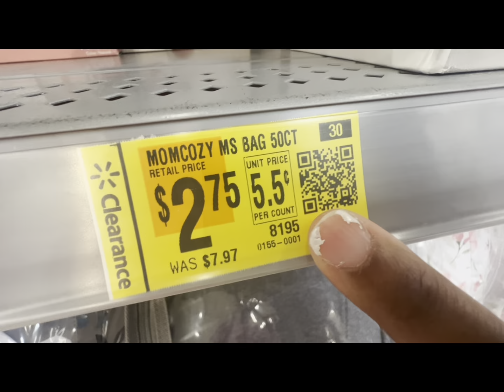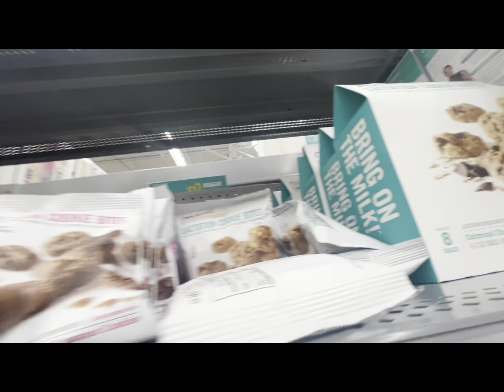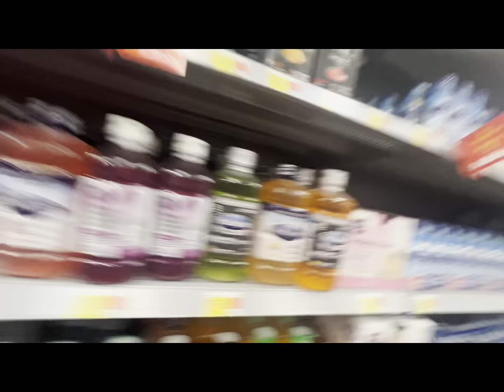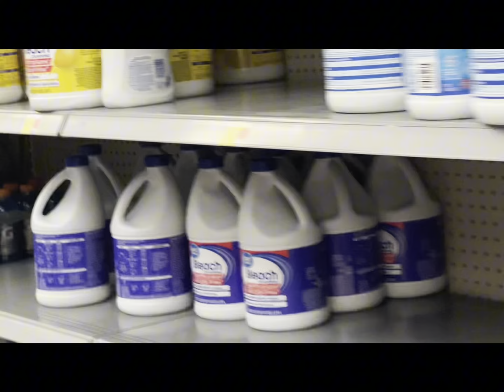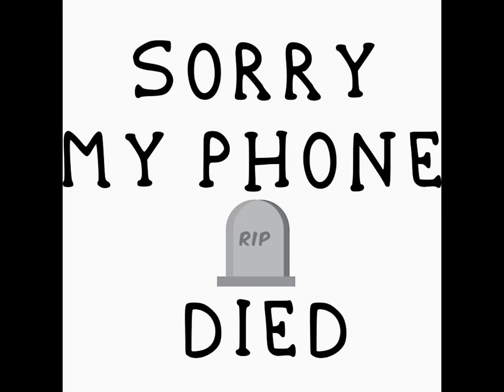Shopping at Walmart Vlog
Trip to the Movies! Beetlejuice and Shopping at Walmart! You won’t believe how good the movie was!
Last outing before baby arrives!